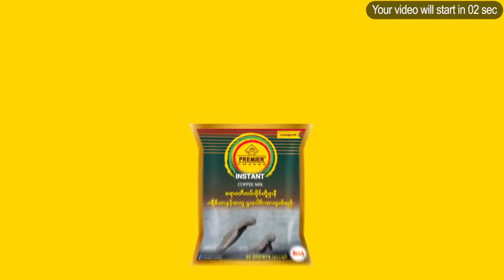ယုဇနပလာဇာပြန်ဖွင့်ပြီ ၊ စည်းကမ်းမလိုက်နာတဲ့ဆိုင်ကို ပိတ်သိမ်းတဲ့အထိအရေးယူမယ်လို့ဆို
ကိုဗစ်ဒုတိယ လှိုင်းကာလအတွင်း ပိတ်ထားရတဲ့ ရန်ကုန်မြို့က နာမည်ကျော် ယုဇနပလာဇာ ကို  ဒီနေ့မှာ ပြန်လည်ဖွင့်လှစ်လိုက်ပါပြီ။

ကိုဗစ်ကာလဖြစ်လို့ ဈေးရောင်းသူတွေရော ဈေးဝယ်သူတွေပါ ကိုဗစ်စည်းကမ်းတွေကို လိုက်နာရမှာဖြစ်ပြီး  စည်းကမ်းမလိုက်နာတဲ့ဆိုင်တွေကို ပိတ်သိမ်းတဲ့အထိ အရေးယူမယ်လို့ ယုဇနပလာဇာရဲ့ အုပ်ချုပ်မှုတာဝန်ခံ ဦးမျိုးမင်းစိုးက ပြောပါတယ်။

ဒါ့အပြင် အရင်က ပလာဇာကို လာရောက်သူတွေအနေနဲ့ ဝင်ပေါက် ၂၈ ပေါက်ကို အသုံးပြုခွင့်ရရှိပေမယ့်၊ အခုကိုဗစ်ကာလမှာတော့ ဝင်၊ထွက်ပေါက် ၅ ပေါက်ကိုသာ အသုံးပြုခွင့်ပေးထားတယ်လို့လည်း ဆိုပါတယ်။

အဲဒီဝင်၊ ထွက်ပေါက်တွေမှာ ဈေးတာဝန်ခံတွေက ကိုယ်အပူချိန်တိုင်းတာ၊ လက်ဆေးတာတွေကို ပြုလုပ်စေမှာပါ။

ရန်ကုန်မြို့က နာမည်ကျော်ဈေးကြီးတွေဖြစ်တဲ့ မင်္ဂလာဈေး ၊ ရွှေပြည့်စုံဈေးနဲ့ ယုဇနပလာဇာတို့ကို ကိုဗစ် ပထမလှိုင်းတုန်းက ခေတ္တပိတ်ထားခဲ့ပြီး  ပြန်ဖွင့်ခွင့်ပြုခဲ့ပါတယ်။

ဒါပေမယ့် ဒုတိယ လှိုင်းမှာတော့  စက်တင်ဘာလကနေစတင်ပြီးပိတ်ထားရတာပဲဖြစ်ပါတယ်။

ရုပ်သံသတင်းထောက် - ယဉ်မွန်